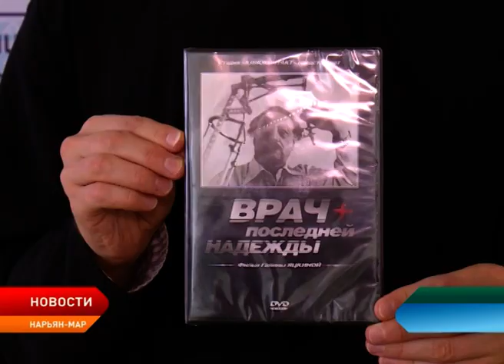Информационная война. Нарьян-Мар посетил автор православного проекта «Под солнцем» Василий Яцкин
Кинолектории и душеспасительные беседы. В Нарьян-Мар прибыл автор православного проекта «Под солнцем». Василий Яцкин считает своей миссией рассказывать людям об опасности информационной войны и способах противостоять ей. Первая встреча прошла с врачами окружной больницы.